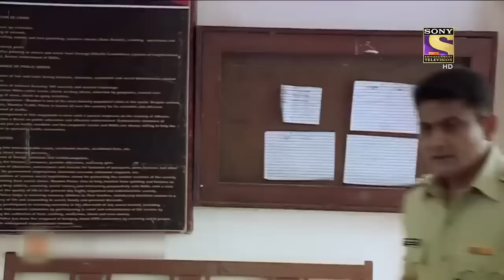Jungle Mein Chipe Bhediye | Crime Patrol | Full Episode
Cops go down a messy road to investigate the Jungle, it seems there are lot of hidden secret burnt within the woods. Cops, want to get to the bottom of the truth, they try hard to trace the steps of this cruel mastermind, but it heads up a mysterious turn in each one of their lives. What happened? Is any animal involved in this case? Watch Now!